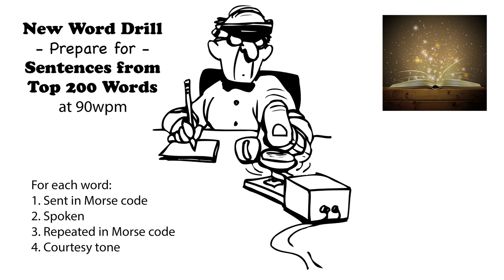Sentences from Top 200 Words - New Word Drill - 90wpm